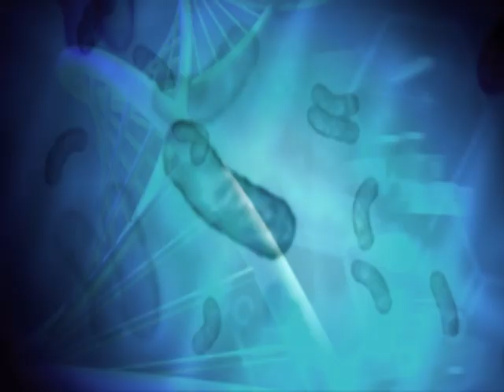Application of HBRRS Part D-2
Demonstration lecture on the application of Human Body Regenerative Restoration Science, Sep. 16, 2011, Part D